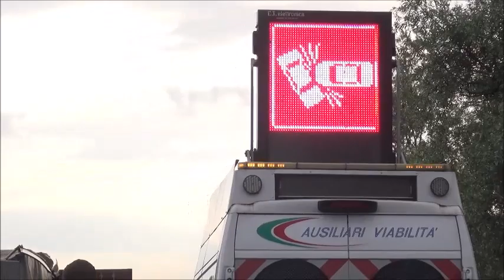Incidente sulla A21